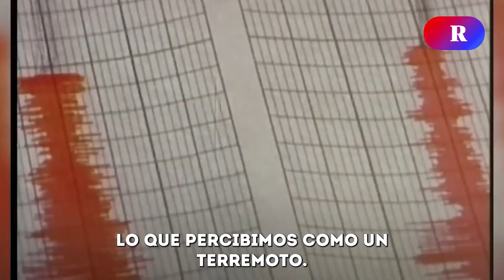CATÁSTROFE en MARRUECOS: ¿Por qué ocurren los TERREMOTOS?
Un reciente terremoto de magnitud 6.8 en Marruecos dejó más de 2,600 muertos y 2,500 heridos, destacando la vulnerabilidad de las regiones sísmicas. Los terremotos se deben a la interacción de las placas tectónicas en la corteza terrestre, donde se acumula tensión que finalmente se libera en forma de ondas sísmicas.

Otros países, como Indonesia y Perú, también han experimentado actividad sísmica recientemente. A pesar de los avances científicos, predecir terremotos sigue siendo un desafío, enfatizando la importancia de la prevención y comprensión de sus causas.